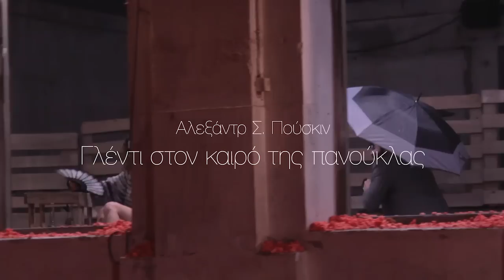Γλέντι στον καιρό της πανούκλας Trailer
"Γλέντι στον καιρό της πανούκλας¨ του Αλεξάντρ Πούσκιν. Η πρώτη παράσταση της ομάδας ΠΥΡ σε σκηνοθεσία Ιούς Βουλγαράκη. Με τους: Αργύρη Ξάφη, Δέσποινα Κούρτη, Δημήτρη Αγαρτζίδη, Γιώργο Παπαγεωργίου και Αμαλία Καβάλη. Σκηνικά/Κοστούμια: Άννα Φιόντοροβα, Μουσική: Κωστής Κριτσωτάκης, Φωτισμοί: Νίκος Βλασσόπουλος. Από Τέλος Ιανουαρίου στο θέατρο ΒΥΡΣΟΔΕΨΙΟ,Ορφέως 174 στον Βοτανικό. Video: Χρήστος Μαυρίδης